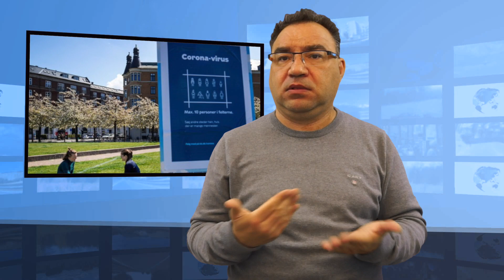Aktualności: 11.05.2020 | 1 (Tłumaczenie na Język Migowy - PJM)